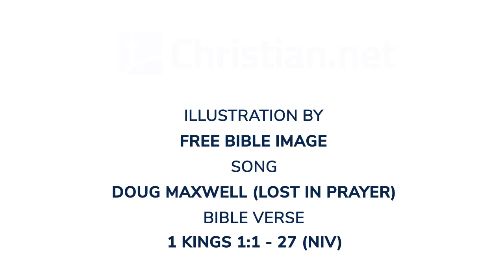1 Kings 1:1-27: Adonijah Sets Himself Up as King | Bible Stories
Bible Stories - 1 Kings 1:1-27: Adonijah Sets Himself Up as King

When King David was very old, he could not keep warm even when they put covers over him. So his attendants said to him, ‘Let us look for a young virgin to serve the king and take care of him. She can lie beside him so that our lord the king may keep warm.’

Then they searched throughout Israel for a beautiful young woman and found Abishag, a Shunammite, and brought her to the king. The woman was very beautiful; she took care of the king and waited on him, but the king had no sexual relations with her.

Now Adonijah, whose mother was Haggith, put himself forward and said, ‘I will be king.’ So he got chariots and horses ready, with fifty men to run ahead of him. (His father had never rebuked him by asking, ‘Why do you behave as you do?’ He was also very handsome and was born next after Absalom.)

Adonijah conferred with Joab son of Zeruiah and with Abiathar the priest, and they gave him their support. But Zadok the priest, Benaiah son of Jehoiada, Nathan the prophet, Shimei and Rei and David’s special guard did not join Adonijah.

Adonijah then sacrificed sheep, cattle and fattened calves at the Stone of Zoheleth near En Rogel. He invited all his brothers, the king’s sons, and all the royal officials of Judah, but he did not invite Nathan the prophet or Benaiah or the special guard or his brother Solomon.

Then Nathan asked Bathsheba, Solomon’s mother, ‘Have you not heard that Adonijah, the son of Haggith, has become king, and our lord David knows nothing about it? Now then, let me advise you how you can save your own life and the life of your son Solomon. Go in to King David and say to him, “My lord the king, did you not swear to me your servant: ‘Surely Solomon your son shall be king after me, and he will sit on my throne’? Why then has Adonijah become king?” While you are still there talking to the king, I will come in and add my word to what you have said.’

So Bathsheba went to see the aged king in his room, where Abishag the Shunammite was attending him. Bathsheba bowed down, prostrating herself before the king.

‘What is it you want?’ the king asked.

She said to him, ‘My lord, you yourself swore to me your servant by the Lord your God: “Solomon your son shall become king after me, and he will sit on my throne.” But now Adonijah has become king, and you, my lord the king, do not know about it. He has sacrificed great numbers of cattle, fattened calves, and sheep, and has invited all the king’s sons, Abiathar the priest and Joab the commander of the army, but he has not invited Solomon your servant. My lord the king, the eyes of all Israel are on you, to learn from you who will sit on the throne of my lord the king after him. Otherwise, as soon as my lord the king is laid to rest with his ancestors, I and my son Solomon will be treated as criminals.’

While she was still speaking with the king, Nathan the prophet arrived. And the king was told, ‘Nathan the prophet is here.’ So he went before the king and bowed with his face to the ground.

Nathan said, ‘Have you, my lord the king, declared that Adonijah shall be king after you, and that he will sit on your throne? Today he has gone down and sacrificed great numbers of cattle, fattened calves, and sheep. He has invited all the king’s sons, the commanders of the army and Abiathar the priest. At this very moment they are eating and drinking with him and saying, “Long live King Adonijah!” But me your servant, and Zadok the priest, and Benaiah son of Jehoiada, and your servant Solomon he did not invite. Is this something my lord the king has done without letting his servants know who should sit on the throne of my lord the king after him?’